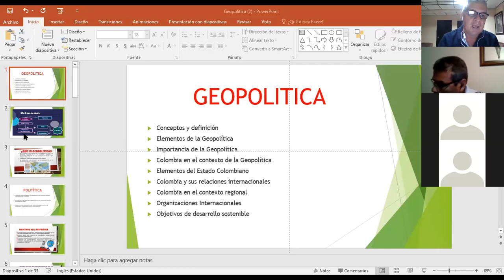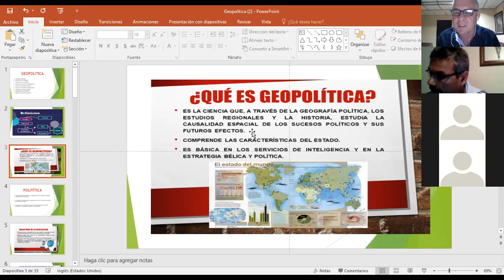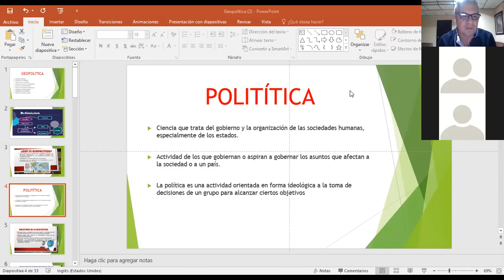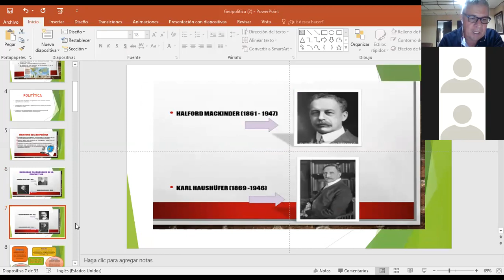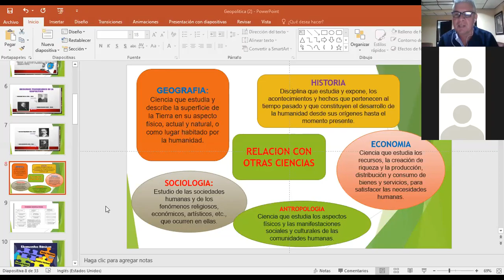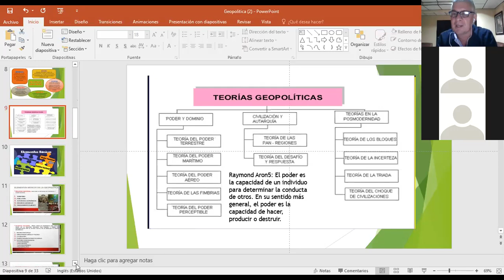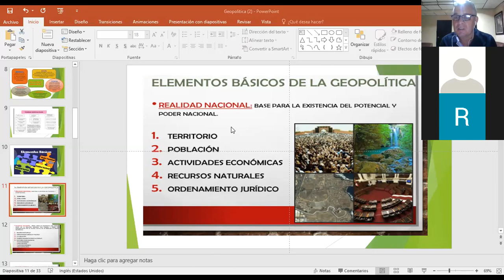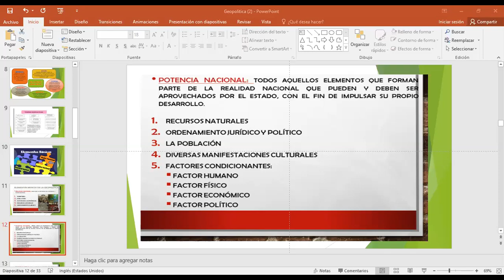Geopolitica 22 04 2020